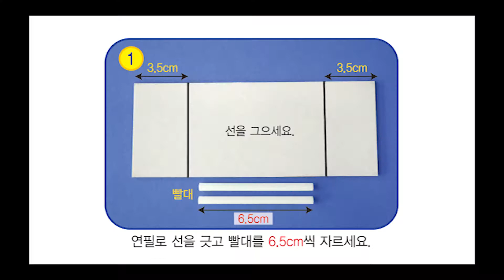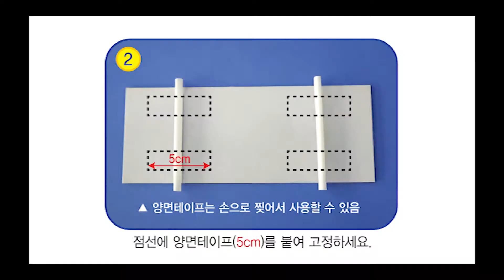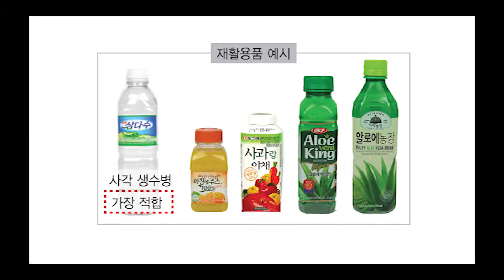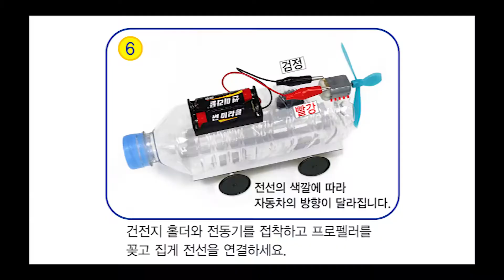[한진과학] 폐품활용 창작 풍력 카 제작방법(HD)